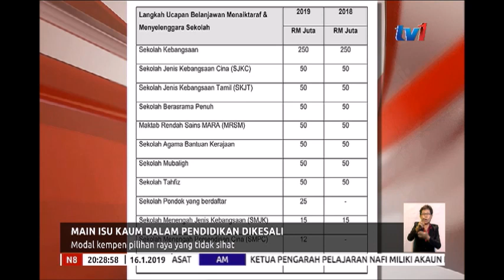N8 - MAIN ISU KAUM DALAM PENDIDIKAN DIKESALI [16 JAN 2019]